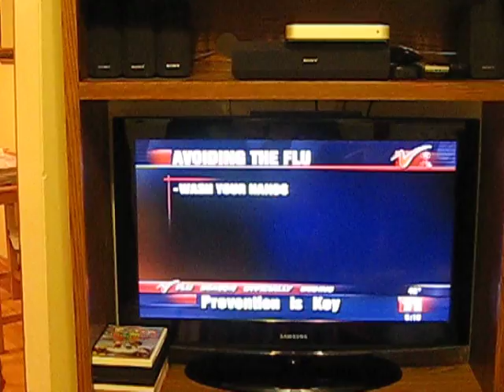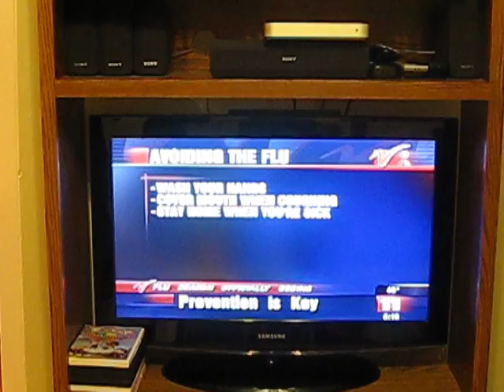Flu shots on TV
The Helm family get their flu shots